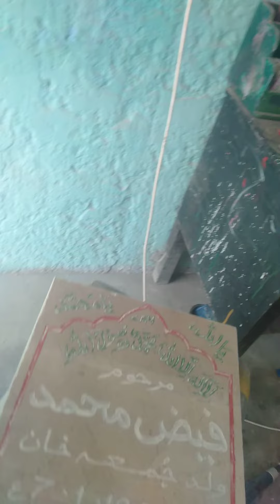marble engravings works by artist gulzar